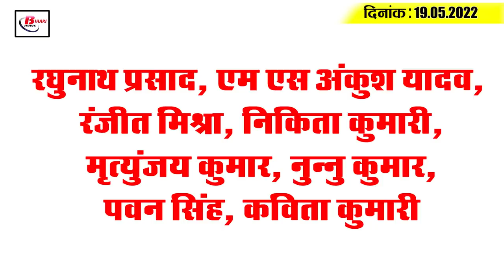Get Today Bihar Evening breaking news of 19th May 2022 on Anil hegde, Sonu sood, Hena sahab, Corona.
Get Today Bihar Evening breaking news of 19th May 2022 on Anil hegde, Sonu sood, Hena sahab, Corona update.

1. All schools  to have summer holidays from May 23

2. Panchayat representatives will now be able to protect themselves.

3. There will be a special fortnight for the health of children.

4. For the first time, electric train will run on this route from July.

5. Somewhere the scorching incense is there, somewhere the people of Bihar are suffering from rain.

6. Around 15 lakh applications are pending for post-admission scholarships

7. Sonu's Sonu Sood listened

8. The ups and downs in the case of Corona continue
9. The government received another blow from the truck association in just a month.

10. 25 COs identified next month  to be penalised

11. Anil Hegde files nomination papers in presence of Chief Minister

12. Increased passenger amenities at Patna Junction

13. JD(U) national president to visit north-eastern states next month

14. There is a demand to send Hina Shahab to Rajya Sabha
After that, justice should be done to the Shahabuddin family by sending a Rajya Sabha and give respect.

15. Brett Lee gives important advice to Umran owner
Say that throw the ball as fast as you can and enjoy fast bowling.
Raghunath Prasad, M S Ankush Yadav, Ranjit Mishra, Nikita Kumari, Mrityunjay Kumar, Nunnu Kumar, Pawan Singh, Kavita Kumari

According to you, it  is advisable to take a compensation of Rs 50 each day if the vehicles do not have a fitness certificate.

1.